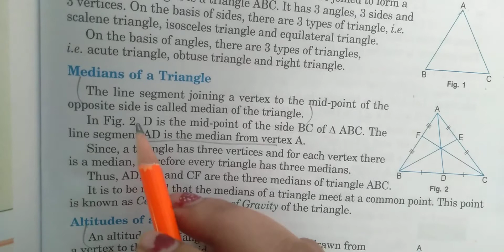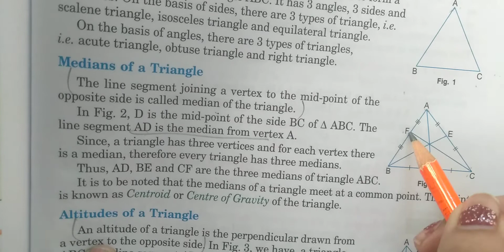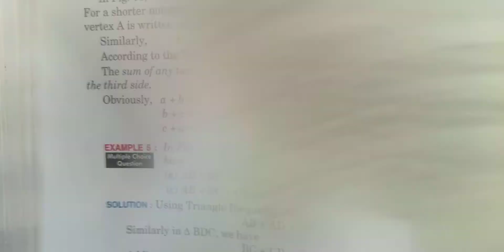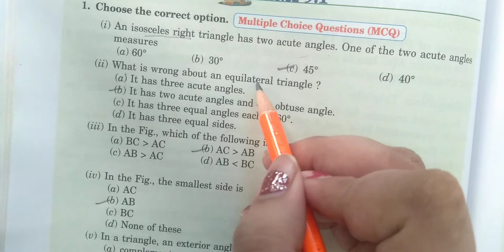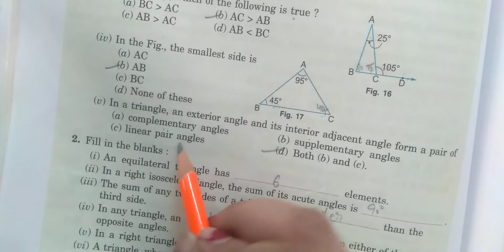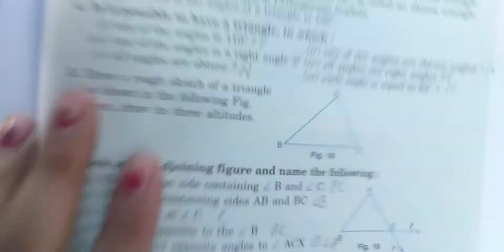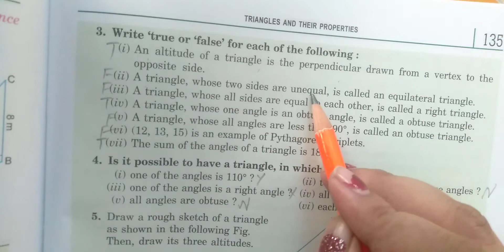7th Ex 9.1, Q1 to 8